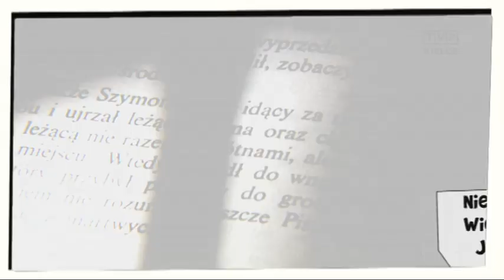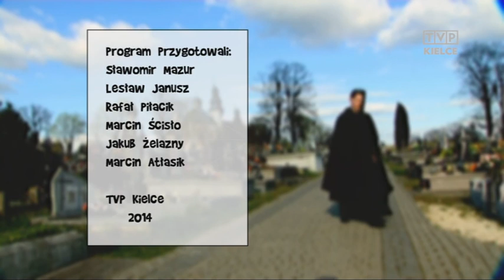Siewcy Słowa na Niedzielę Zmartwychwstania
by zmartwychwstać odsuń kamień